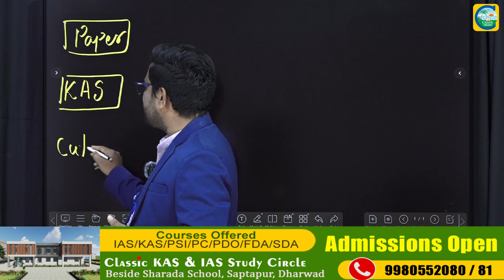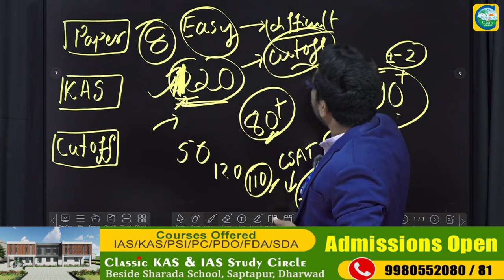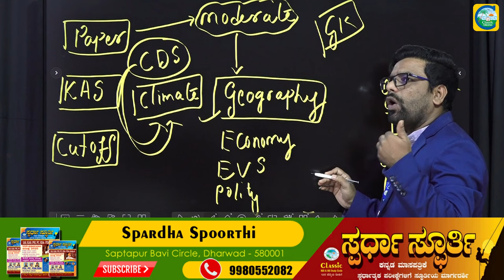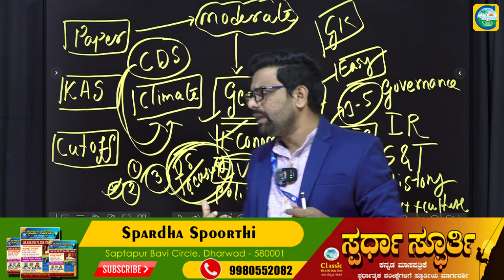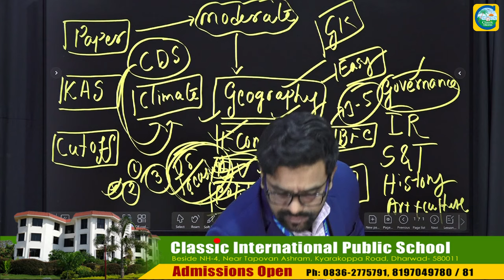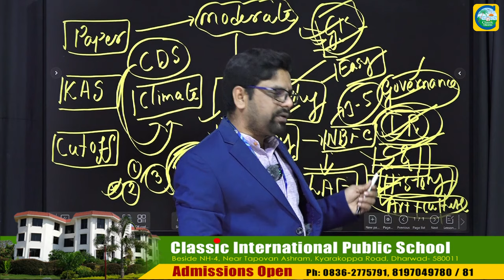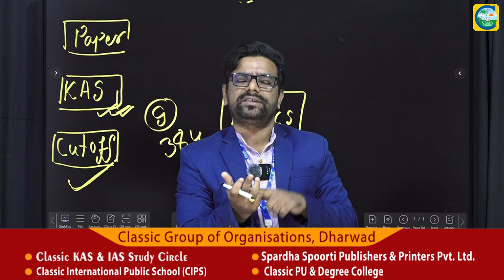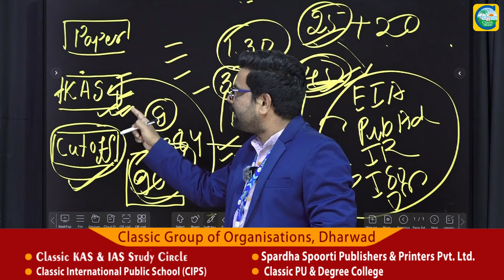UPSC Prelims Paper 1 Analysis ||Manjunath Mahadev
Classic Education
Dharwad